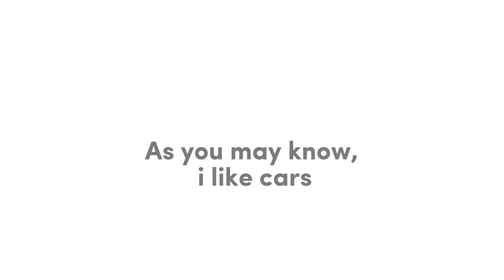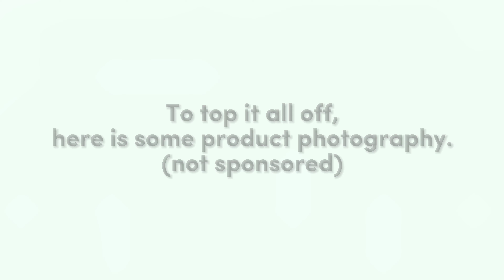2 Months of learning | Photography 📸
I have returned to YouTube, last 2 months i have started going to Photography classes.
This is what i have done (only the best ones, all the others are in my instagram).